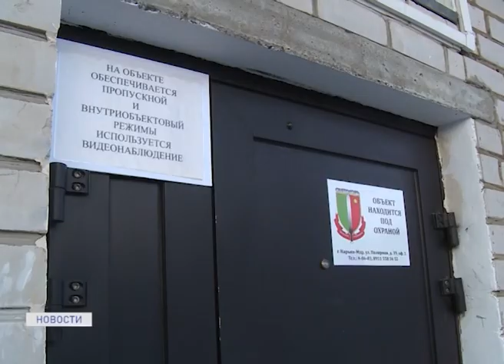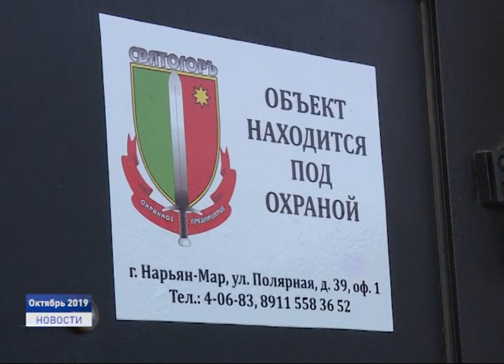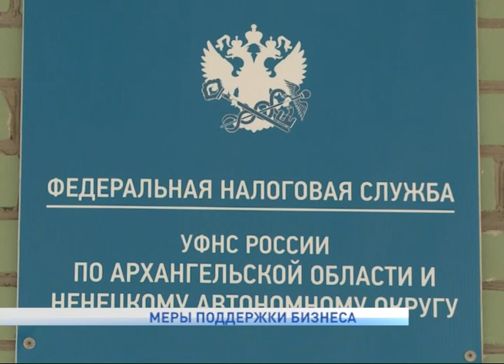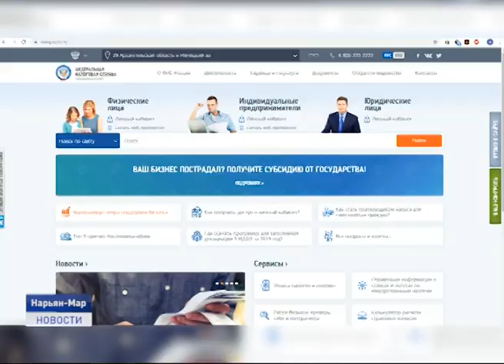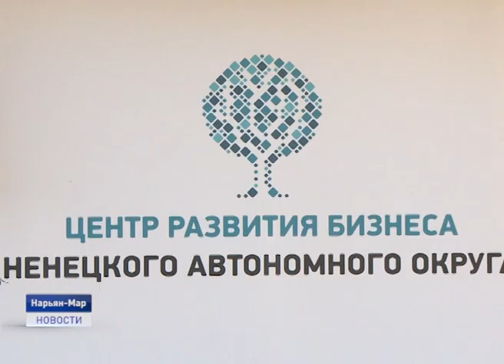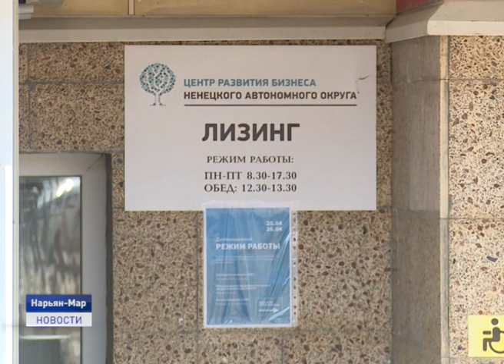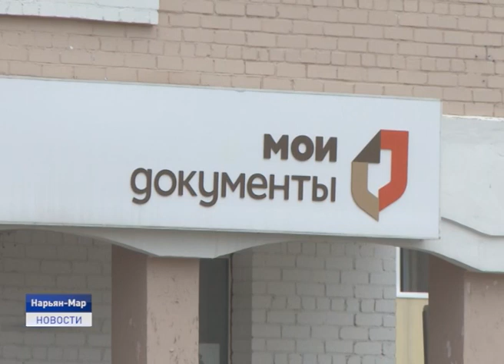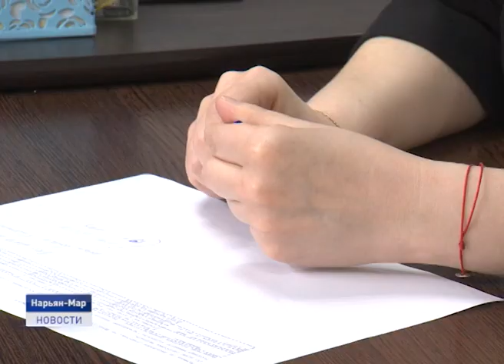Новости Ненецкого округа от 09.06.2020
В Ненецком округе произошла утечка нефти и других жидкостей из-за разгерметизации скважины. ЧП случилось на Дюсушевском месторождении, принадлежащем компании "Полярное сияние". По предварительным данным, площадь загрязнения составила около 50 квадратных метров.

"Святогоръ" лишили лицензии. Деятельность частного охранного предприятия, чей сотрудник в октябре прошлого года впустил в один из детских садов города вооруженного ножом злоумышленника, полностью прекращена.

В Ненецком округе начали перечислять выплаты на детей от 3 до 7 лет. Претендовать на государственную поддержку могут семьи, чей доход на превышает величины прожиточного минимума в регионе на одного члена семьи.